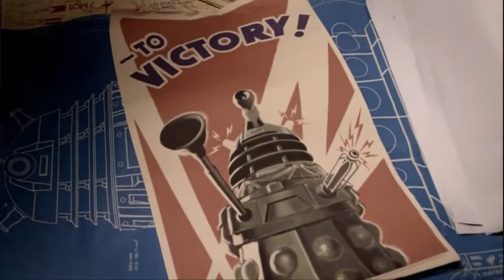Victory of the Daleks Fan-made Trailer